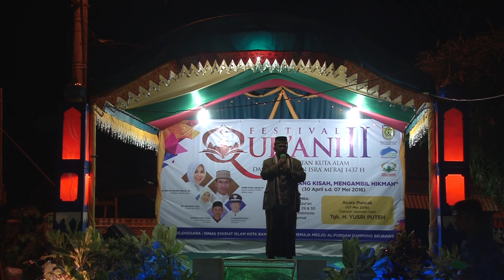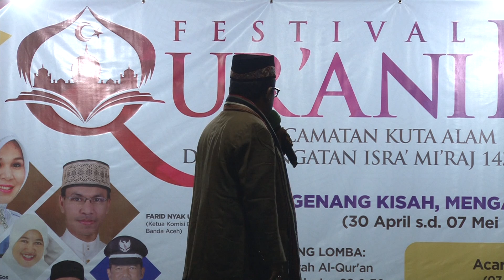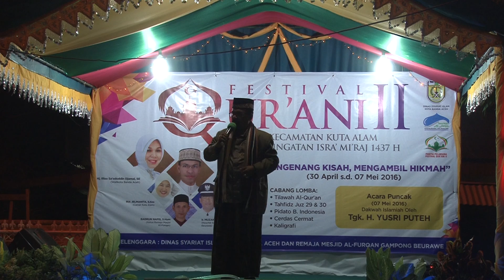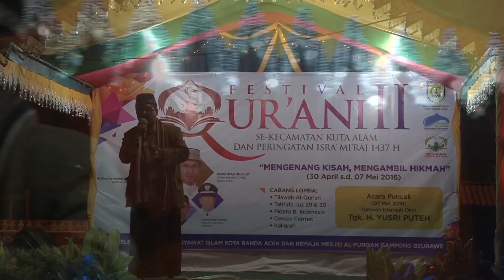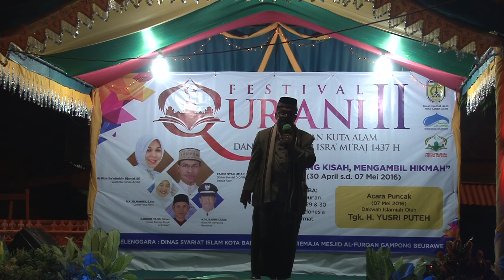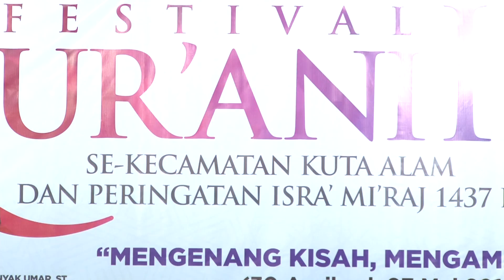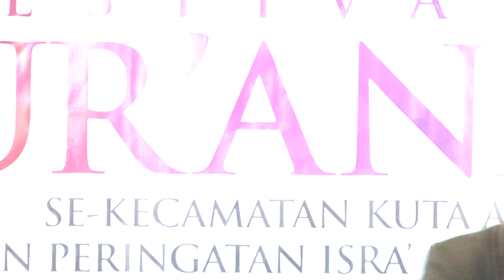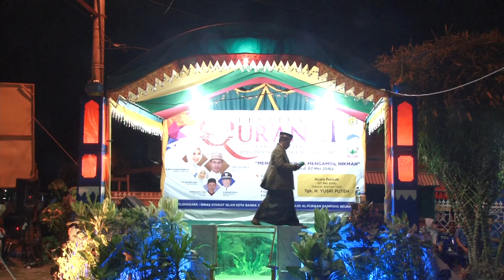Tgk H Yusri Peteh, Dakwah Islamiah Isra' Mi'raj di Masjid Beurawe, 7 Mei 2016